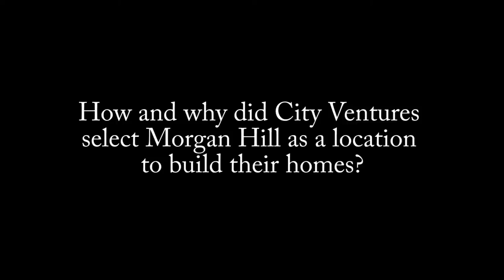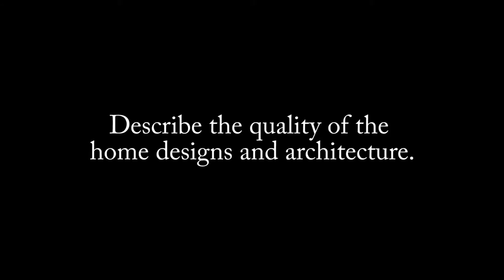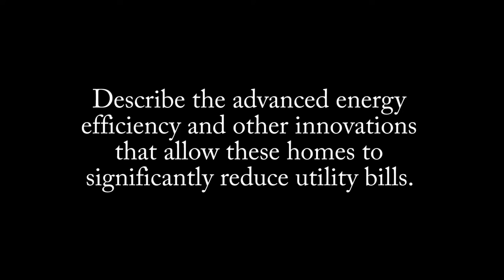City Ventures's new Loden Place for Morgan Hill homes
Morgan Hill Life editor Robert Airoldi asks City Ventures Marketing Manager Christina Morales about the new homes opening for buyers at Loden Place in Morgan Hill.